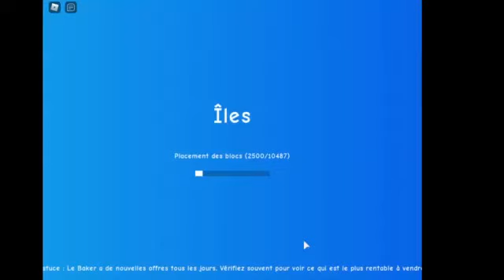islands farm building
deez nuts gottem